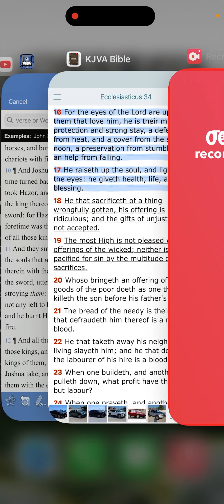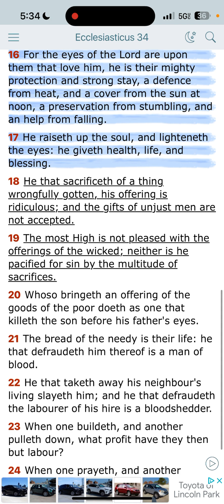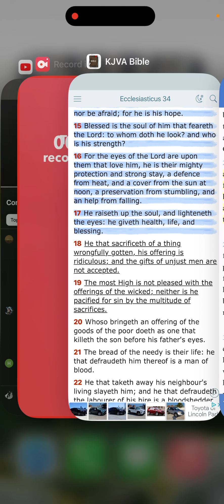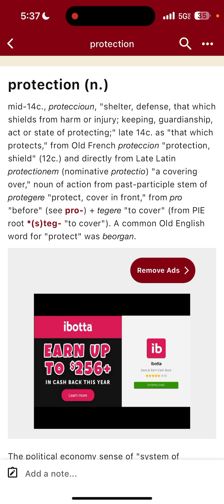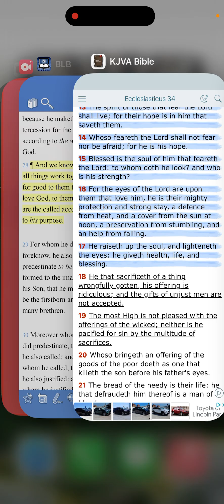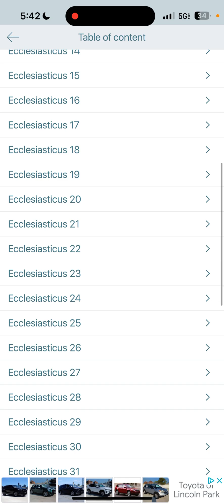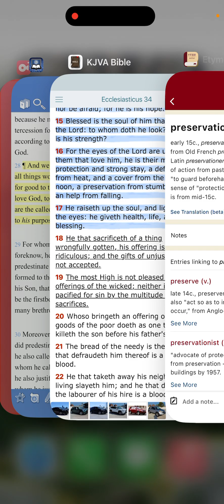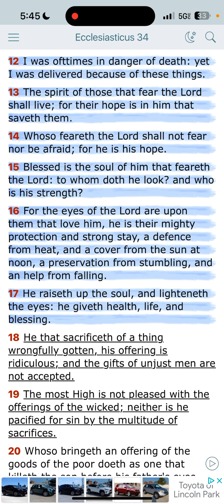Scripture of The Day - Ecclesiasticus 34:16